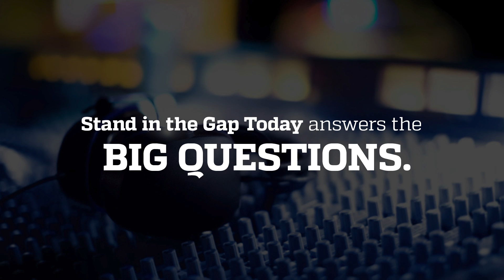The Origins of Critical Race Theory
What is Critical Race Theory? Where does it come from?

Speakers: Joe Green, Shelby Steele, Sam Rohrer